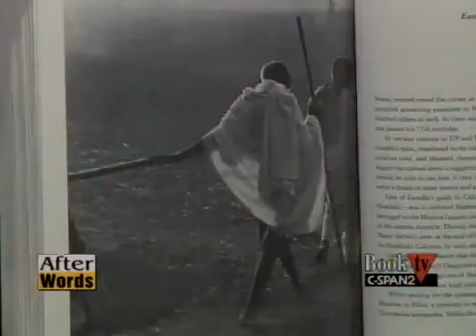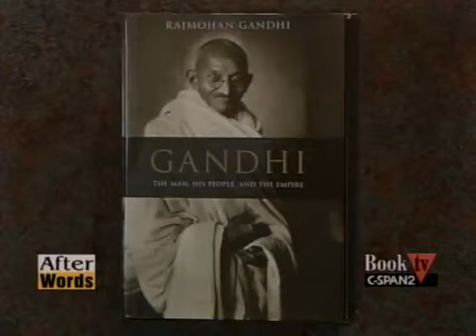Rajmohan on his grandfather Gandhi